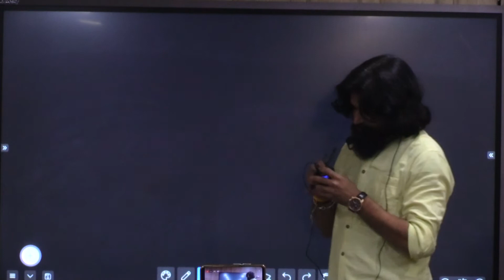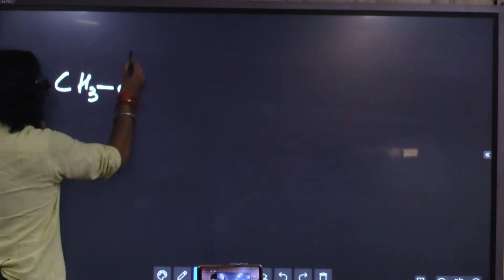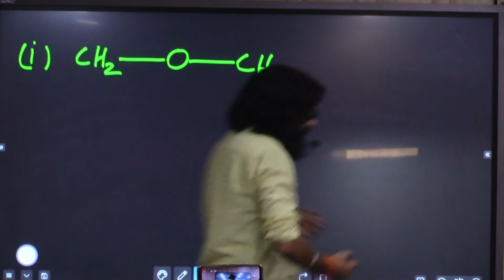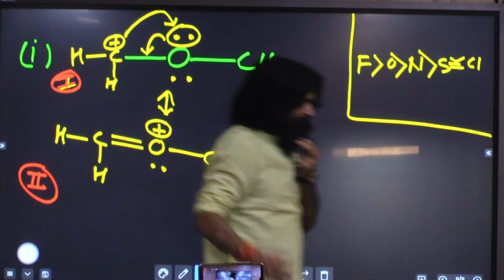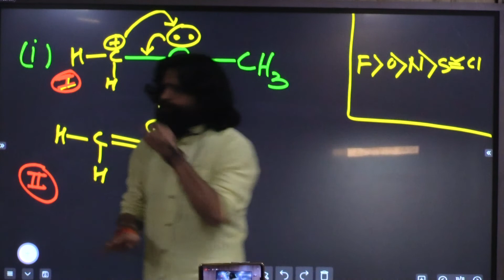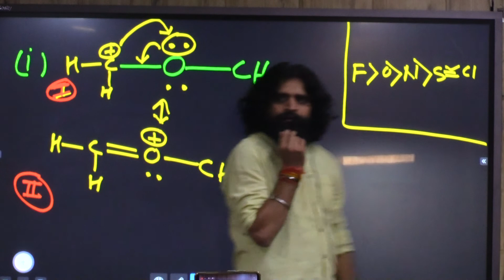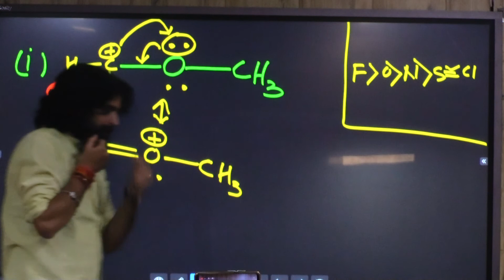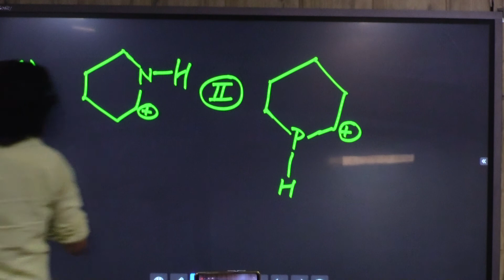REACTION MECHENISM 01